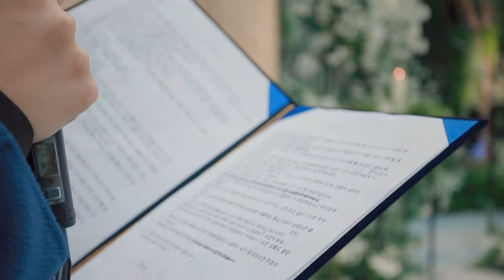울신 펠리체 김정완우은정님영상